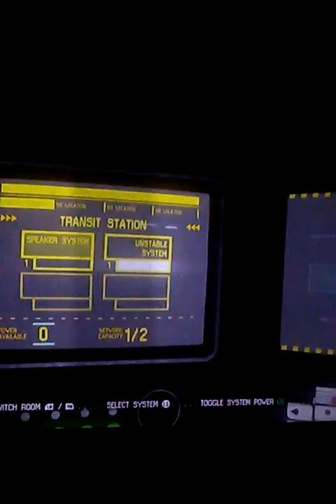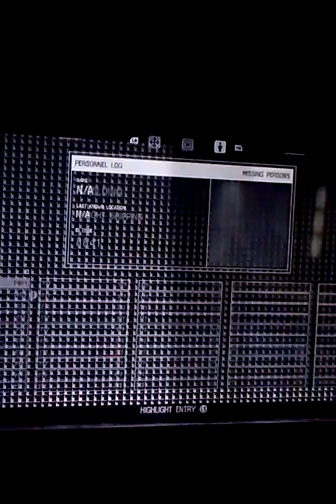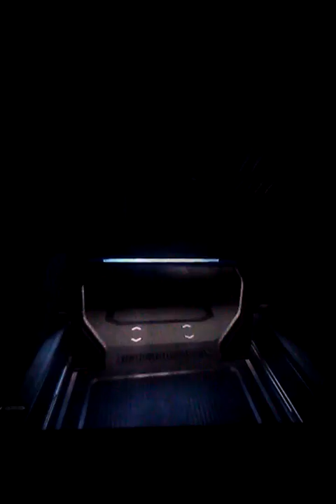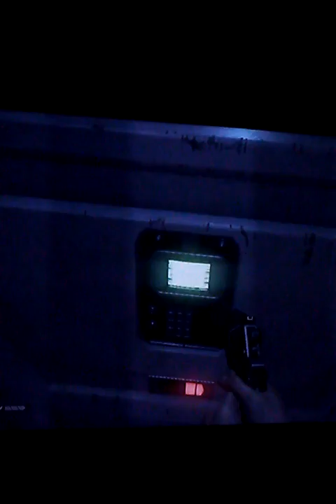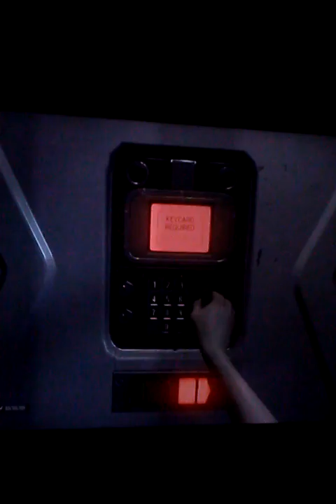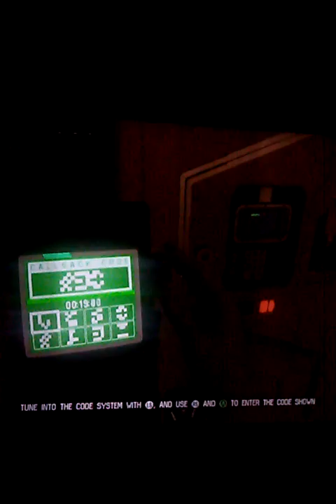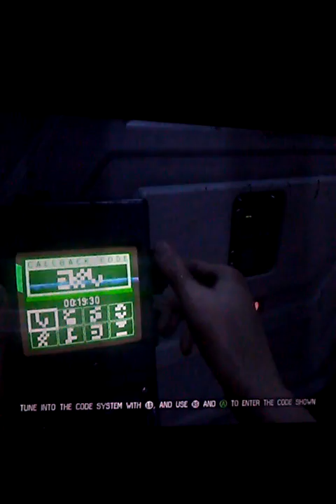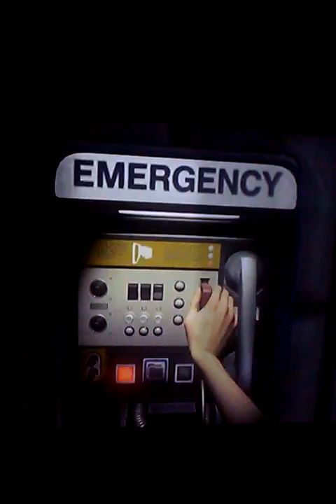(Alien isolation)(part 4)(i found the alien!!!!!!!)